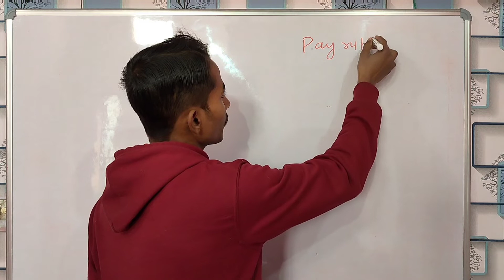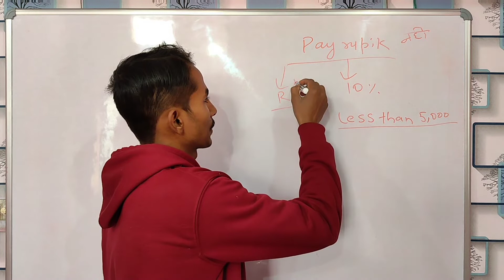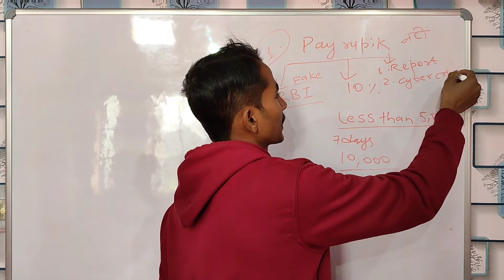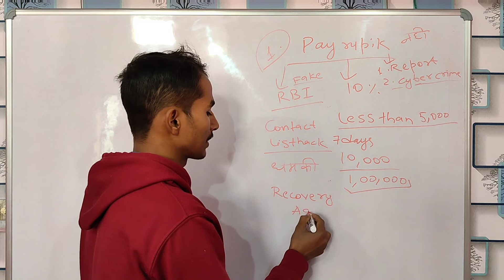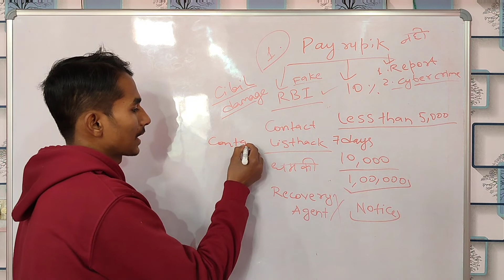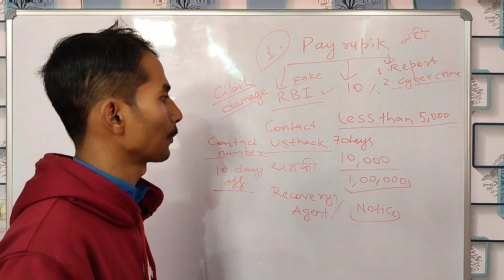Pay rupik loan app review | pay rupik loan app repayment nahi kiya to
pay rupik loan app
pay rupik loan app se loan kaise le
pay rupik loan repayment nhi kiya to
pay rupik loan
pay rupik loan repayment
pay rupik app se loan le ya na le
loan reapyment nhi kiya to
loan nhi diya to